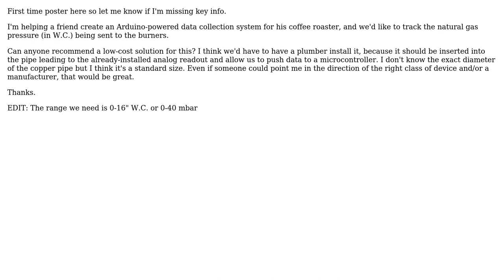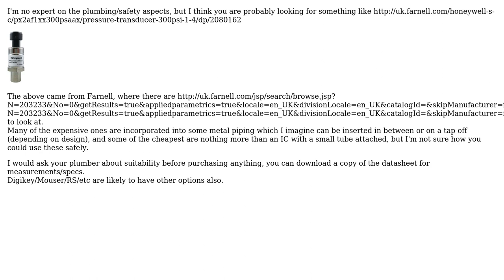Electronics: Sensor/transducer for low pressure gas measurement?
With thanks & praise to God, and with thanks to the many people who have made this project possible! | Content (except music & images) licensed under CC BY-SA | Music | Images & others | With thanks to user Todd Price user Oli Glaser and the Stack Exchange Network Trademarks are property of their respective owners. You are responsible for your own actions.